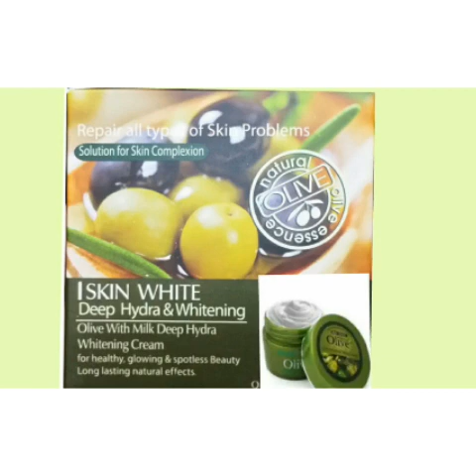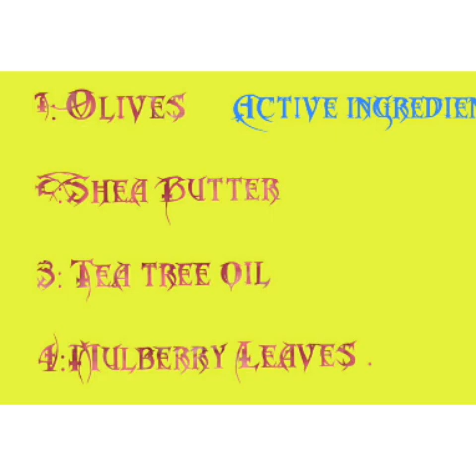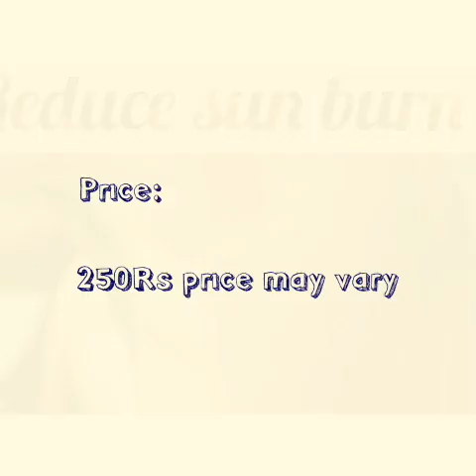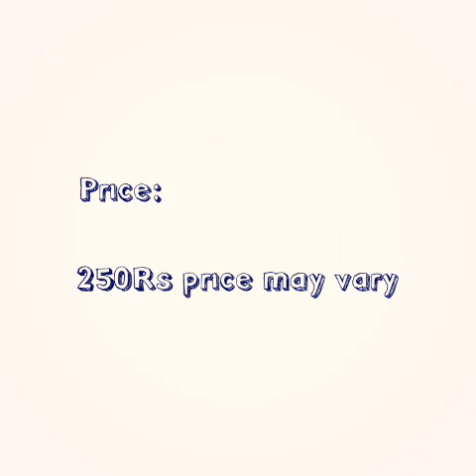Olive skin whitening cream with tea tree oil and pure olives for fair complexion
Olive skin whitening cream with tea tree oil and pure olives for fair complexion rang gora krny wali cream.